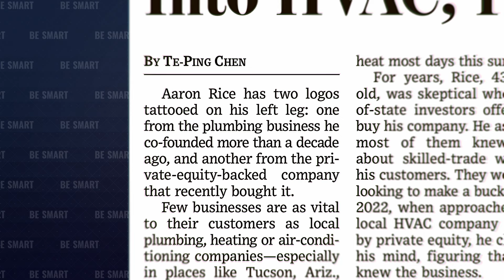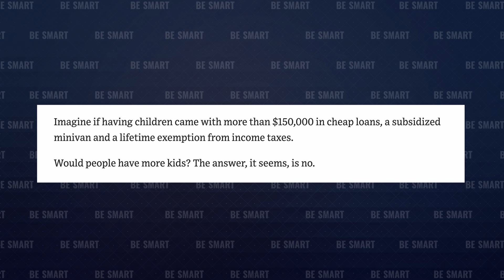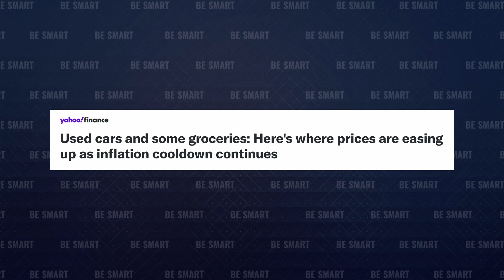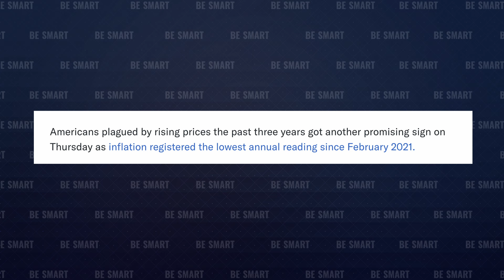Episode 396: Private Equity Sinks Millions Into HVAC and Plumbing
This week: Private equity pours millions into HVAC and plumbing trades, worldwide efforts to reverse the baby shortage fall flat, and prices ease for used cars and some grocery items as the inflation cooldown continues. In episode 396, Jared discusses how his new site, ShortPrivateEquity.com, complements his Big Short 2.0 idea on the brewing collapse of the private equity market; the push to incentivize people to have children by dangling tax exemptions in front of them; and how 2025 could bring a big resurgence to inflation numbers.